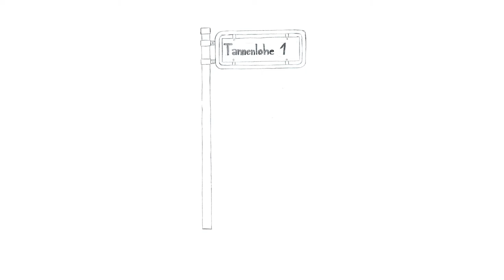Was ist das T1?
Wofür steht das Grenzüberschreitende Jugendmedienzentrum Oberpfalz Nord - T1?
Verständlich erklärt.